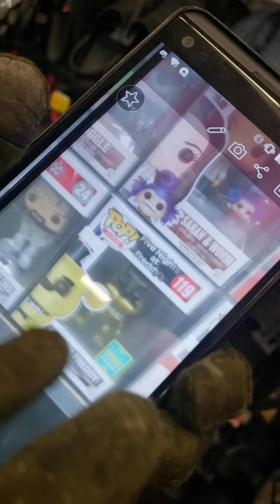among us Walmart experience